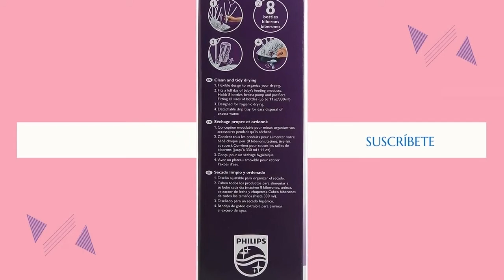Los MEJORES ESCURRIDORES para BEBÉS ?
Hoy os presentamos "Munchkin - Escurridor para biberones Deluxe", "Philips Avent - Escurridor para biberones" y "SUAVINEX - Escurre Biberones".

? PRODUCTOS DEL VIDEO:

[00:06] ► Munchkin - Escurridor para biberones Deluxe

[01:07] ► Philips Avent - Escurridor para biberones

[02:06] ► SUAVINEX - Escurre Biberones